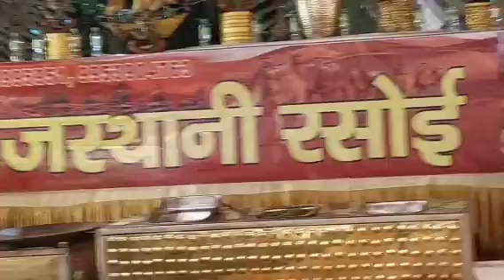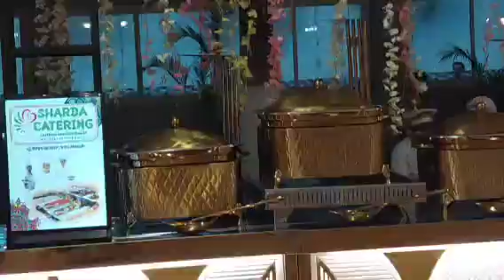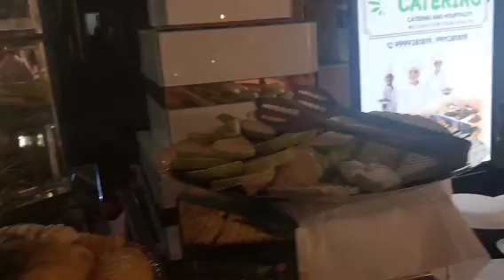Reception | Rajasthani Rasoi and their food item💓💓@RDCRajasthani